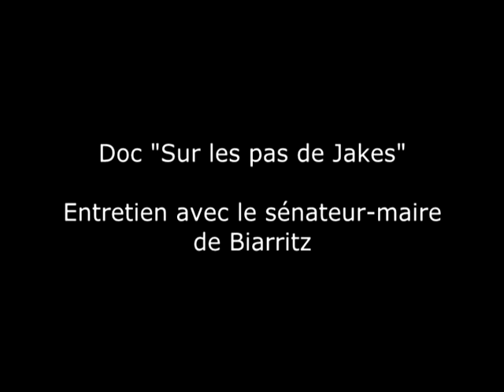Ne pas perdre "le fil" pendant un entretien filmé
De la difficulté d'interviewer une personne par ailleurs très demandée de par ses fonctions de Maire de Biarritz